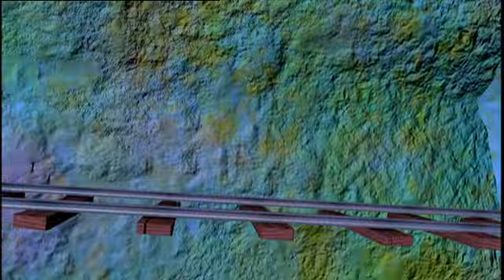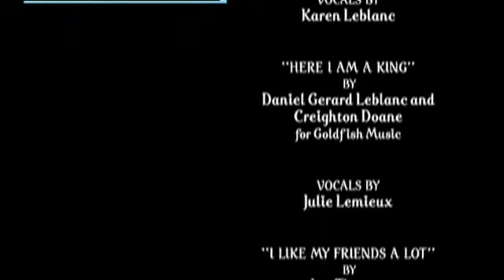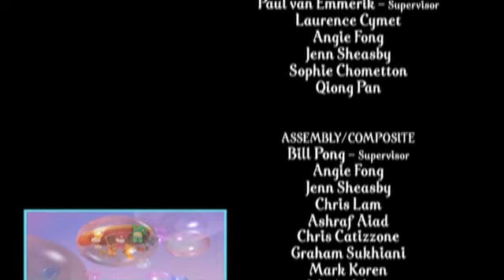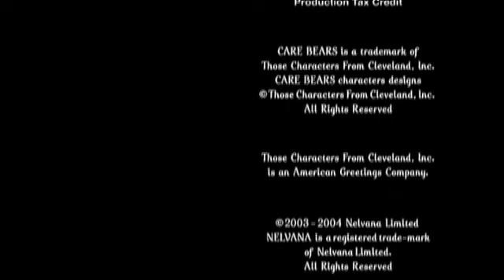Krambjörnarna: Resan till Skratta-gott (2004)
Swedish dub of Care Bears: Journey to Joke-a-Lot.